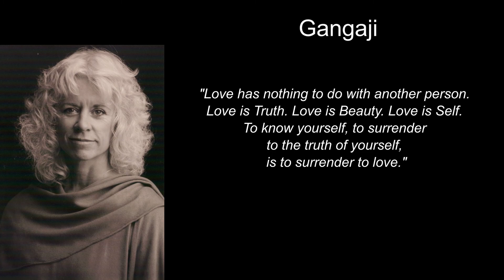The Most Influential Spiritual Teachers in 2022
These are my top 10 spiritual teachers who are still alive that helped me a lot on my journey. What I like is that most of them give you a lot of practical knowledge and that they pick you up regardless of the current stage that you are in. Also, you can find a lot of videos on youtube or books that they have written.
The rank only indicates how much they helped me and this also changed from time to time. I advise you to look deeper into their teachings if you find some of the following clips interesting.
At the end of the video, there are 5 additional teachers who might also inspire you!

If you are looking for great spiritual teachers who have already passed away make sure to check out this video

Welcome to Till Talk | It’s Time to Talk about you
Are you curious about how to have a satisfying and meaningful life? Let’s figure out why we are as we are.
🤪 If you have questions comment under this video. I will try to answer all of them.
ABOUT THIS CHANNEL:
No online coach or guru will cure your insecurities or anxiety.
- Every second week, I will confront you with controversial topics from a psychological and spiritual perspective to challenge your stereotypes about society and yourself in form of stories and personal experiences.
- In a time, in which we are confronted with a mental health crisis it is inevitable to raise our awareness. Discussed topics cover ancient spiritual techniques such as meditation and Yoga, the connection to psychological science, society, the world, thoughts & emotions, and after all my own personal experiences. Are you ready to get mentally challenged?

Pictures used:
Flickr

If you are or represent the copyright owner of materials used in this video and have a problem with the use of said material, please send me an email to , and we can sort it out.
WHY WORRYING…? :)

My Name is Till Spieler and This is TILL TALK.